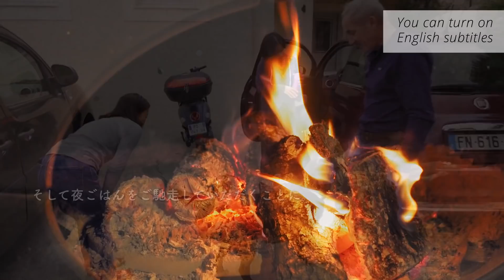SUB/海外旅行vlog/夫婦旅行で、南仏コートダジュールへ/新鮮フルーツとハーブ狩り＆美味しいカクテル作り/自然を愛でるハイキング/cotedazur | GOROGORO KITCHEN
南仏はコートダジュールでの旅の様子を、海外旅行編・暮らしのvlogとして撮影してきました。初の試みとして猫を連れていくことにしたため、飛行機ではなくTGV＆レンタカー ドライブで。ステイ先として訪れたのは、切り立った崖や岩山の上に作られた鷲ノ巣村のひとつにある宿、Villa Zola。開放感あるテラスからは、プロヴァンスらしい、美しい山々の風景を望めます。広々としたお庭には自家栽培の野菜、果物ハーブがたくさん！ 今回は取り立てフルーツとハーブで、美味しいカクテル作りを楽しみました。また、せっかくの美しい山を楽しまないわけにはいかない！ということで、ハイキングにも挑戦。自然豊かなコートダジュール・プロヴァンスの風景を、一緒にバーチャル旅する気分で楽しんでいただけたら嬉しいです。

今回泊まったホリデー・ヴィラ
Villa Zola(ヴィラ・ゾラ)

0:00 オープニング
1:04 カンヌ駅から宿へドライブ
6:09 家庭菜園でカクテル作り
16:28 山の上の町までハイキング